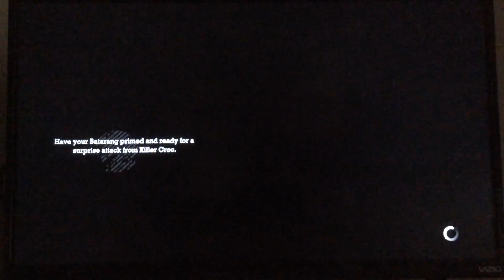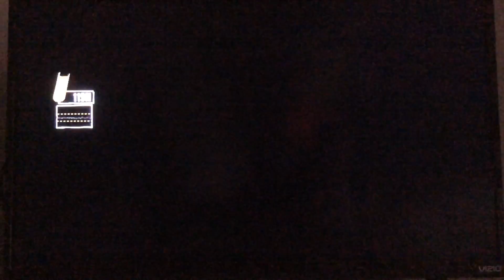batman arkham asylum w/ lollipop #28, the duck walk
Wait. Don't crocodiles eat ducks? Well... That was poor planning on my part.